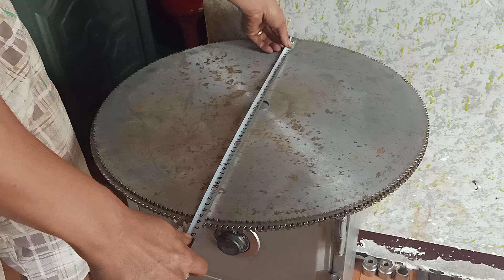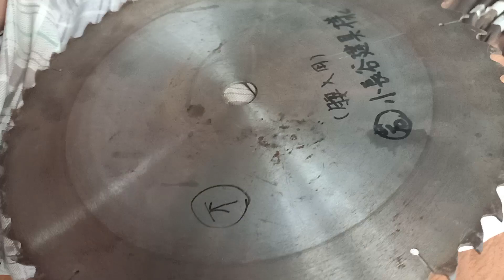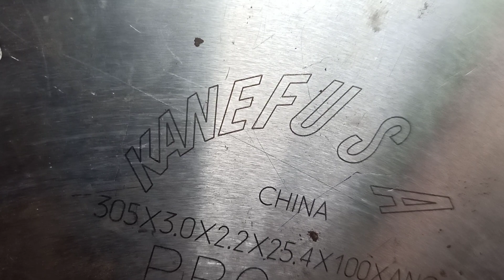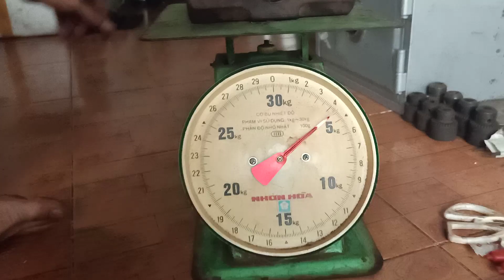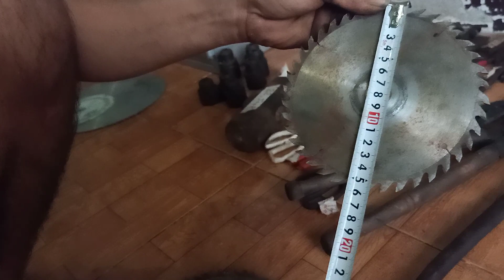Đồ nghề.ngay 29/8.0383336926.xin hết hàng.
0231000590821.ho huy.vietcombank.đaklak